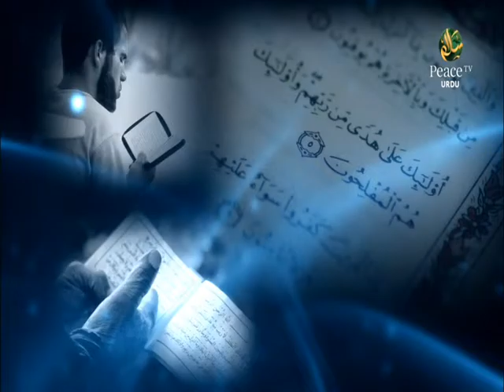Qur'an Majeed Ke Fawaaed Kaise Haasil Honge, Part 55, Maulana Irshadul Haq Asri,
Maulana Irshadul Haq Asri, Maulana Muhammad Younus Butt, Prof. Muhammad Yahya, Rana Muhammad Shafeeq Khan Pasruri,